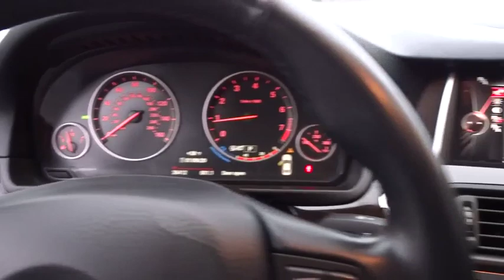2015 BMW 5 Series Elgin, St. Charles, Glendale Hts. Naperville, Aurora, IL 19650A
Imperial Blue Metallic Used 2015 BMW 5 Series available in Elgin, Illinois at McCue Chevrolet. Servicing the St. Charles, Glendale Hts. Naperville, Aurora, IL area.
2015 BMW 5 Series 528i xDrive - Stock#: 19650A - VIN#: WBA5A7C57FD627084

McCue Chevrolet
2015 E Main St, St

Come see this 2015 BMW 5 Series 528i xDrive. Its Automatic transmission and Intercooled Turbo Premium Unleaded I-4 2.0 L/122 engine will keep you going. This BMW 5 Series features the following options: Window Grid Antenna, Wheels: 17 x 8.0 V Spoke Lt Alloy (Style 236), Wheels w/Silver Accents, Valet Function, Trunk Rear Cargo Access, Trip computer, Transmission: 8-Speed Automatic w/STEPTRONIC, Transmission w/Driver Selectable Mode, Tracker System, and Tires: P225/55R17 AS Run-Flat. Stop by and visit us at McCue Chevy, 2015 E. Main St, St. Charles, IL 60174.